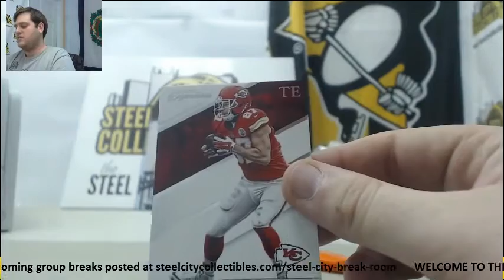Ben- 2016 Panini Prime Signatures FB Live Break